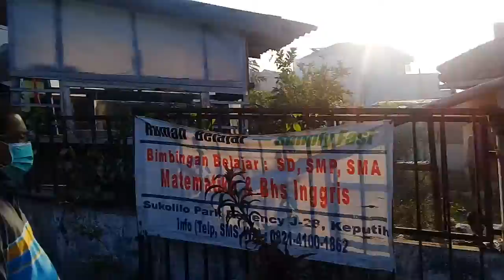Kerja Bakti Warga RT.6/ RW.2 Sukolilo Park Regency, Keputih, Sukolilo Surabaya, 5 Agust 2018